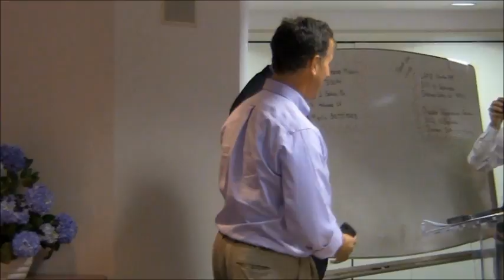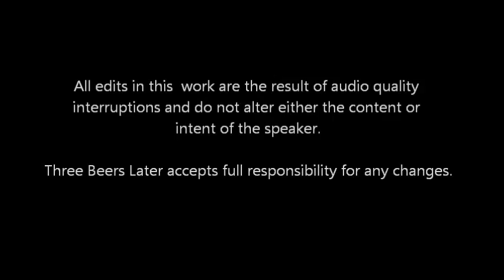Rick Santorum: Why This Election Matters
Candidate says 2012 election for the US that could set us on a path to unrecoverable decline...